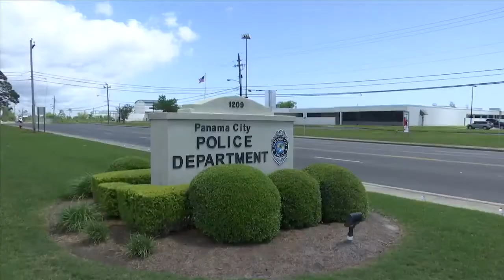Police arrest third suspect from Sunday night shooting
Royal Arms Garden Apartments' residents can sleep a little easier knowing the police have captured all three suspects they believe to be involved in a Sunday night shooting.